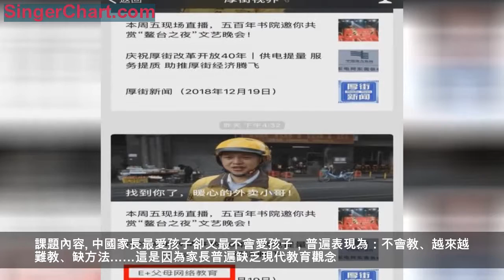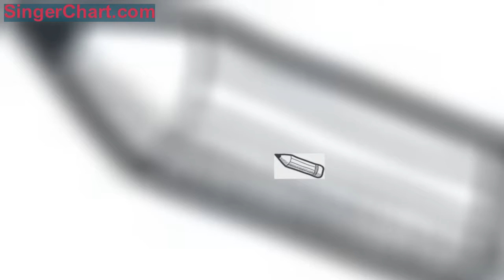今年最後一期厚街網絡家庭教育課來啦！周六現場直播，錯過要等明年了！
了解本土最新資訊
關注厚街新聞官方微信
沒有天生的成功父母
也沒有不需要學習的父母
成功的父母都是不斷學習提高的結果
一位優秀的母親甚至說：很多人都認為我很輕鬆，說你的孩子那麼優秀，根本不用管，殊不知，我連晚上睡覺其實都有一個眼睛是睜著的！好母親防患於未然，而不合格的母親是，孩子的問題已經很嚴重了，甚至老師都已經找孩子談話了，她還沒有意識到問題的存在。
每一個人在做父母之前都要學習相關的知識，關於怎樣做父母的意識和知識準備得越早越好，越充分越好。
家庭教育，看似特別簡單
但裡面卻有著大學問
到底如何做才是智慧家教呢？
我們一起來聽教育專家怎麼說
Education
厚街鎮「E+父母」網絡家庭教育項目
家庭教育直播課程
由厚街鎮婦女聯合會、鎮宣傳教育文體局、鎮文廣中心聯合主辦的厚街鎮「E+父母」網絡家庭教育項目家庭教育直播課程活動，將邀請國內教育界的專業人士，為家長們詳細解讀孩子在成長過程中的種種表現，給家長們支招，讓我們更好地呵護孩子、培養孩子。
地點：厚街鎮竹溪中學報告廳
活動現場全程線上直播
「厚街視界」《厚街新聞》官方微信號
活 動 主 要 流 程
講座主題
《 現代家庭教育問題及對策 》
課題內容
中國家長最愛孩子卻又最不會愛孩子，普遍表現為：不會教、越來越難教、缺方法……這是因為家長普遍缺乏現代教育觀念。家長要教育好孩子，必須先要了解孩子，沒有教育不好的孩子、只有不會教育的家長！
主講人
楊 鑫
楊
鑫，中國教育學會教育專家委員會教育專家、中國關心下一代事業聯盟專家委員會專家、廣東省教育學會家庭教育研究中心主任、廣東省現代文明與親子教育學會核心專家、廣東省教育促進會教育專家、廣東省婦聯家庭教育講師團成員、東莞市家庭教育講師團講師、湖南國際教育科學研究院特聘教育專家、湖南衛視變形記欄目組家庭教育顧問、多家企事業單位家庭教育顧問……全國巡講十五年，講學4000多場，
足跡遍及21個省自治區直轄市，直接受益人群超過200萬。
「E+父母」網絡家庭教育